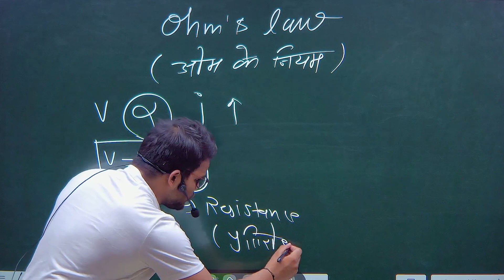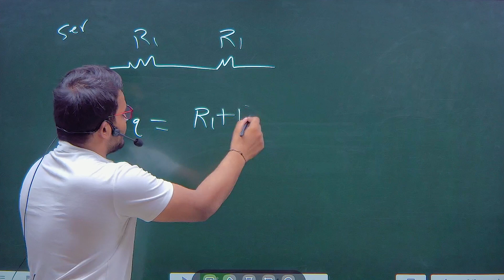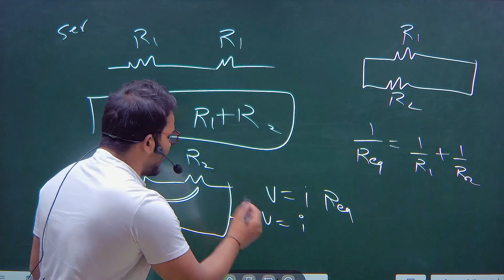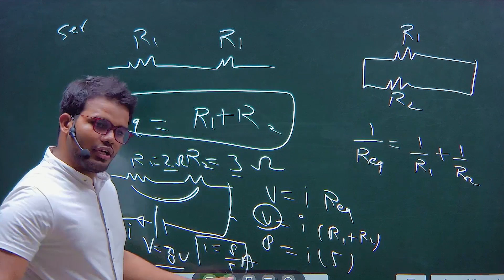🔥RRC GROUP D 2022 | ओम के नियम से पूछे जा रहें प्रश्न | धारा निकालने की जबरदस्त ट्रिक SCIENCE TRICK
▬▬▬▬✤✤"Toptak Youtube Time Table"✤✤▬▬▬▬
👉Current Affair :- सुबह 5 बजे
👉Static Gk        :- सुबह 7  बजे
👉 Geography    : - सुबह 9-30 बजे